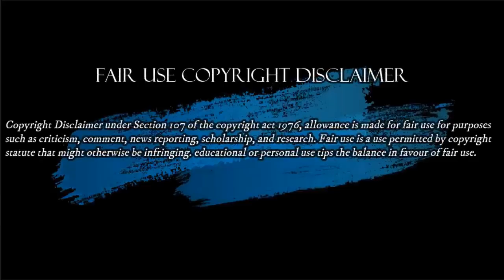María Fernanda Cabal Ojo Con El 2022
María Fernanda Cabal / Fernando Londoño